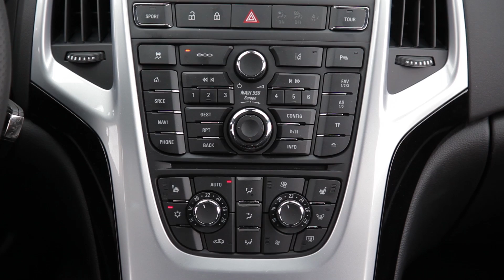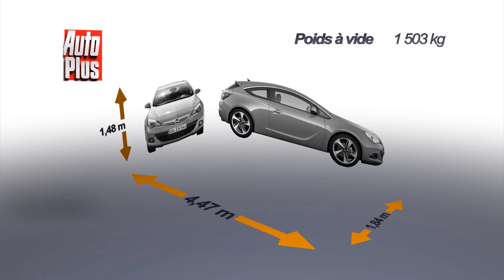Opel Astra GTC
Dans la gamme Astra, le coupé s’appelle GTC.  Même s’il partage sa plateforme avec la berline, il s’agit d’un vrai coupé, pas juste d’une version trois portes, avec un style plus musclé et quasiment pas de pièces de carrosseries communes entre les deux versions. Plus sportif d’allure, le coupé l’est également par ses motorisations puisque là où la berline s’arrête à 140 ch en essence, le coupé monte jusqu’à 280 ch avec la version OPC la plus sportive. Juste en dessous vient notre modèle d’essai, fort de 200 ch, uniquement proposée avec la finition Sport Pack, haut de gamme sur la GTC.

A l’intérieur, le coupé est moins différent de la berline qu’à l’extérieur puisqu’il en reprend la planche de bord, avec une console centrale constellée de boutons. L’ergonomie est donc un peu compliquée. Les sièges fournissent un bon maintien latéral, utile dans ce modèle aux prétentions sportives. A l’arrière, il faut un peu de souplesse pour accéder sur la banquette, mais une fois installés les passagers disposent d’une habitabilité tout à fait correcte, pour les jambes et même pour la tête. Le coffre atteint pour sa part 380 dm3, un bon chiffre, mais le seuil de chargement est trop élevé.

Contact et si vous vous attendez à une sonorité particulière, vous allez être déçus : ce 1,6 l turbo est avant tout discret, et même dans les tours, il reste très quelconque en tonalité. Les 200 ch et le couple disponible très tôt font passer de 0 à 100 en 7,9 secondes. Bien mais un peu décevant à cause surtout du poids élevé de la voiture : plus de 1,5 tonne ! Dommage car la commande de boîte est rapide, précise, et les rapports pour une fois pas trop longs. Côté châssis, la voiture est saine, relativement précise, mais souffre là-aussi du poids élevé entraînant un manque d’agilité.

Outre les performances et l’agilité, le poids élevé entraîne un autre inconvénient : une consommation supérieure aux rivales puisque cette Astra réclame selon Opel 6,6 l et rejette 154 g/km de CO2. C’est plus qu’une Golf GTi de 235 ch, et pas moins qu’une Seat Leon Cupra de 280 chevaux ! En tarifs, cette motorisations entraîne d’office la finition Sport Pack et l’ensemble se voit facturé 32000 € : un peu cher pour cette compacte certes puissante, mais finalement pas sportive. A titre de comparaison, une Kia Pro Cee’d GT, plus rapide et mieux équipée, coûte 3000 € de moins…